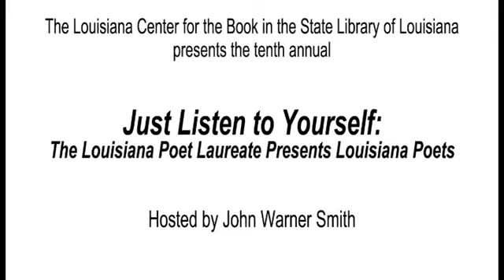Just Listen to Yourself 2020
10th annual "Just Listen to Yourself: The Louisiana Poet Laureate Presents Louisiana Poets" hosted by John Warner Smith, Poet Laureate of Louisiana. Featuring the poets Liz Adair, Katie Bickham, Kelly Harris, David Havird, Brad Richard, and Donney Rose.